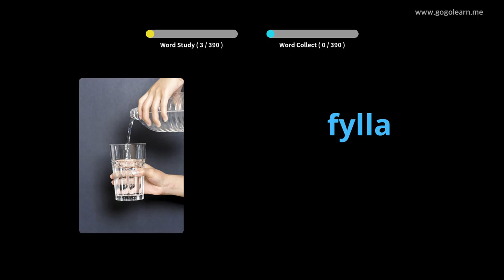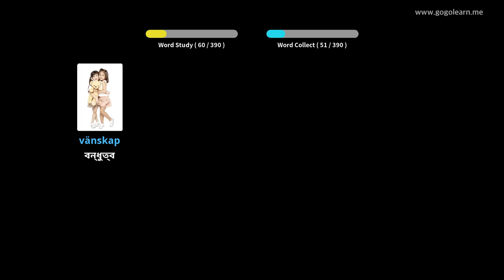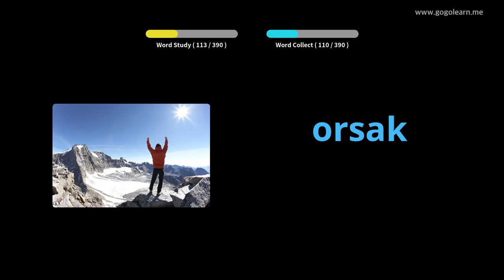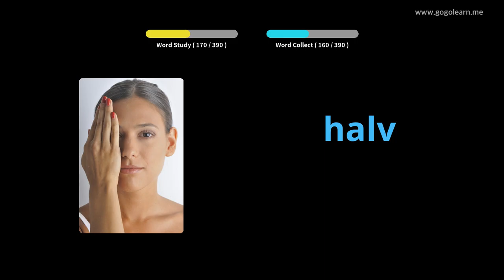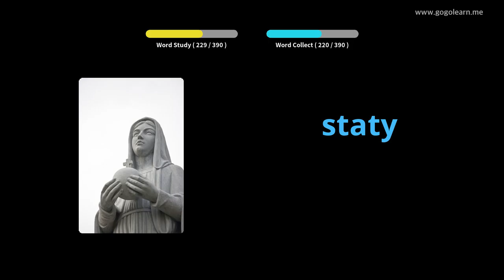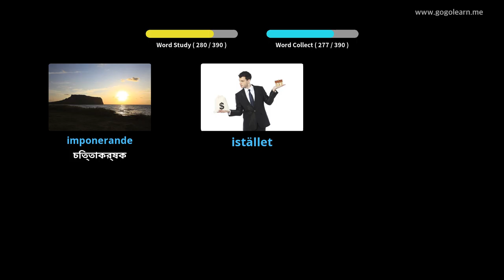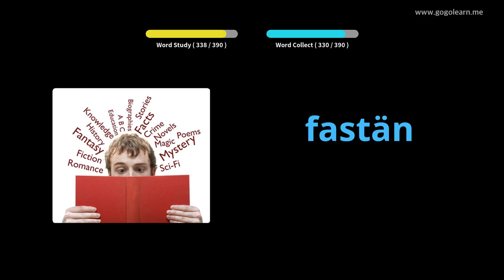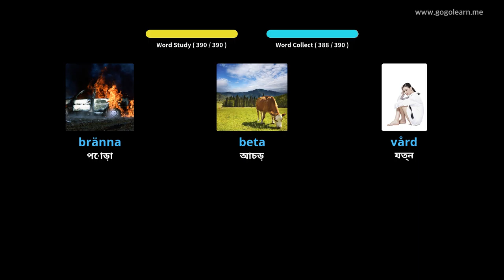সুইডিশ শব্দভাণ্ডার মাধ্যমিক বিদ্যালয় 2 | Golearn